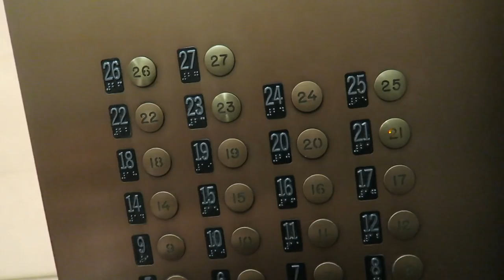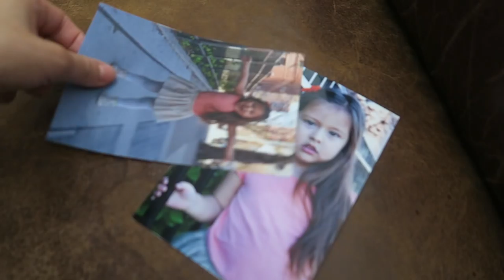MOMMY BREAKDOWN!! (4.18.16 - DAY 854) DAILY VLOG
My mom sings + .@AAACommercials meeting + breakdown + weird couples stuff + Almond Joy pushups @Hersheys